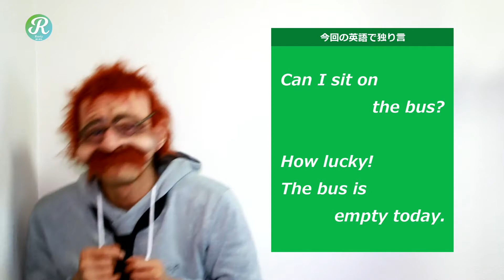【バスに座れるかな】を英語で独り言を呟いてみよう!〖Mr.Rustyの独り言英会話 07〗〘Mr.Rusty 英語勉強方法 59〙Talking to myself in English.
今回は、【バスに座れるかな】を英語で独り言を呟いてみよう!

バスに座れるかな
ラッキー！
今日はバスがガラガラだ
Can I sit on the bus?
How lucky!
the bus is empty today.

英語のスピーキングを上達させるためには「独り言」を呟くのが効果があるみたいだよ。
英語での独り言は、英語で話す事に慣れ、また、英語を頭の中で考えなくても自然に口から出て来るようなるための最適な練習法って言われているよ。

英語が話せるようになりたい！と思っていても、

「日本じゃ話す機会なんてないし...」
「留学もできないし...」
「外国人の友達もいないし...」

そんな人におすすめだね!!

英語を話すシチュエーションがわかれば、英語も考えやすいよね。
同じシチュエーションの時に呟いてみようよ。
ラスティおじさんも頑張って、英語での独り言を呟くからみんなもがんばってね!!